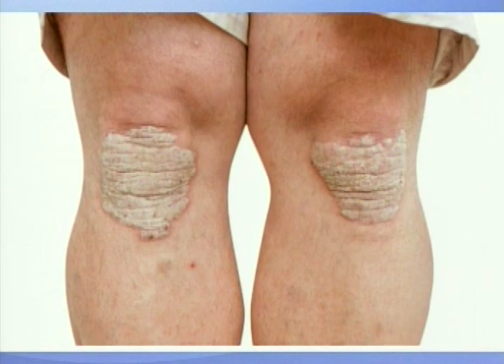Entenda o que é psoríase